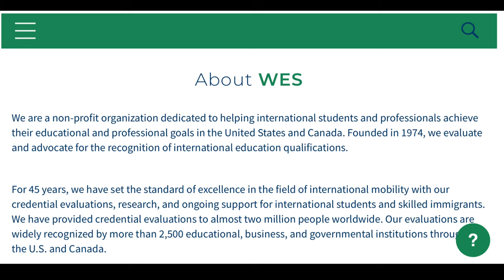WES Vs IQAS | A Better option for ECA | For International students and Immigrants | FAQ !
So many students and PR applicants have those questions about WES and IQAS. They just don't know which one to choose or which is better option for them !! so, Here it is. I came up with a video. Tried to cover some of the most common questions regarding both and compare them for best.

Hope this helps someone out there...

Link from the video.

Question regarding the process, ask me here in Comment. Try my best to respond ASAP.

The pieces of information that I share is completely based on my knowledge.